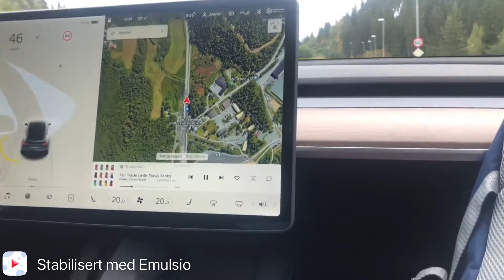Walking Muna tayo!!! I Libre kain at sakay!!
Work meeting. Lakad lang. Walang pamasahe.😂